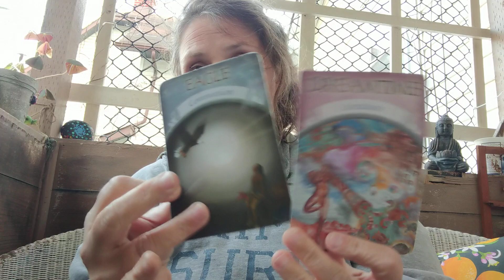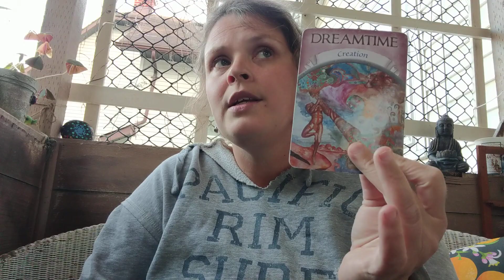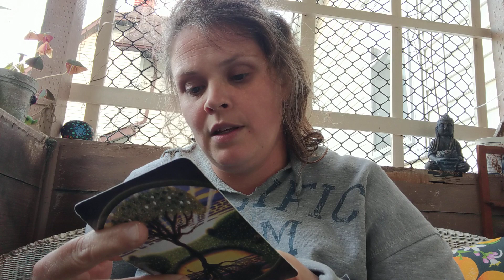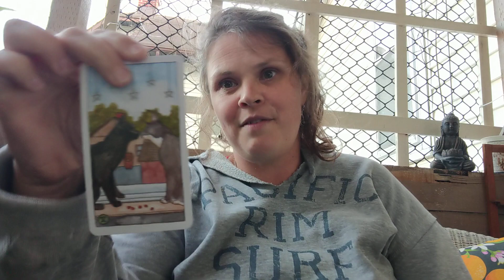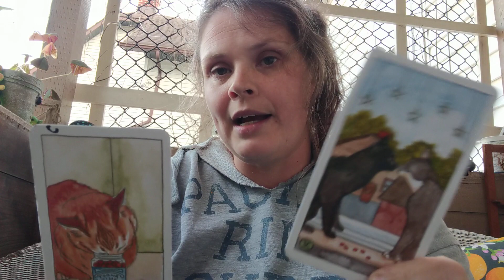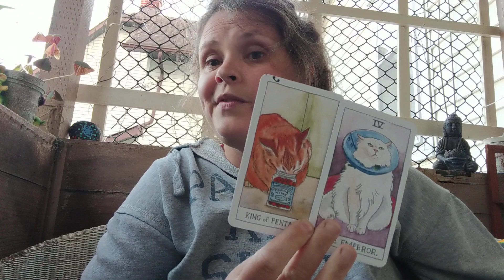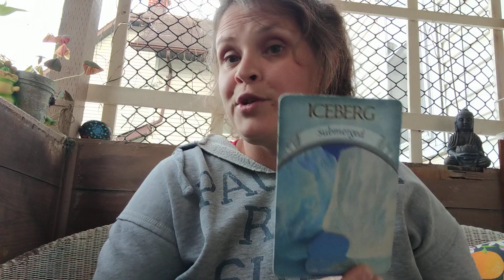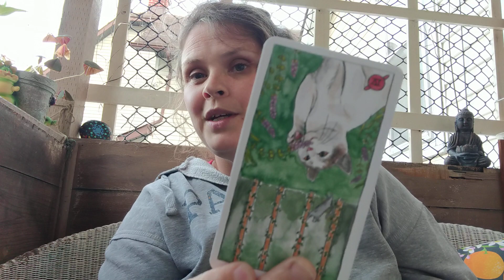Leo 🦁It's okay to be a big lazy cat sometimes! Sniff it out and let the world calm down a little bit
An intuitive tarot and oracle reading as well as spiritual advice for the sign of Leo or anyone who felt drawn to this message. Love and light beautiful souls ♥️